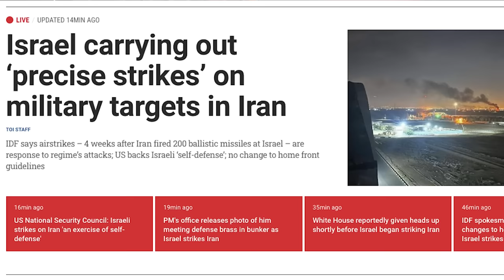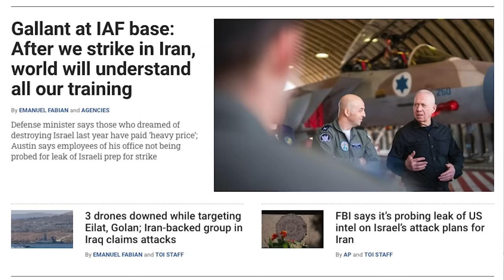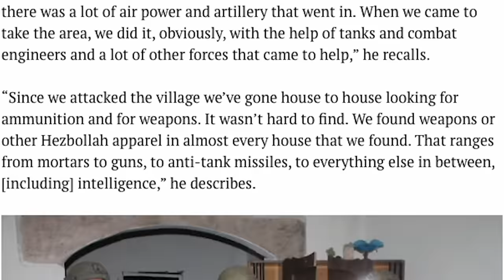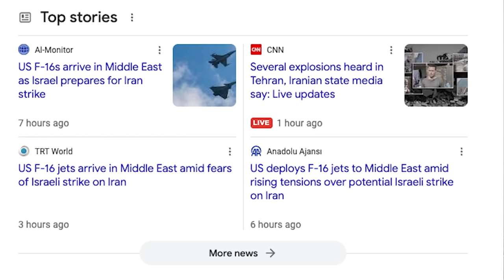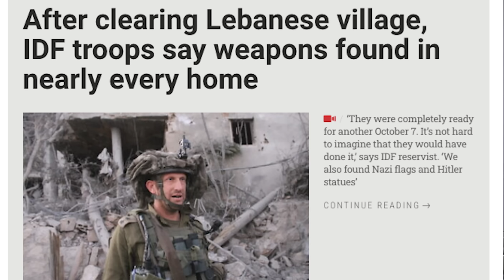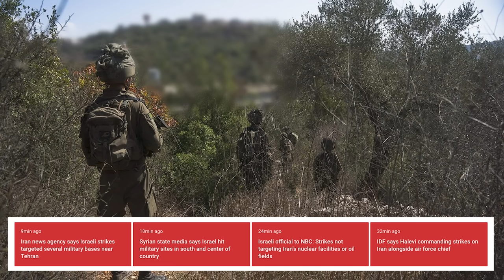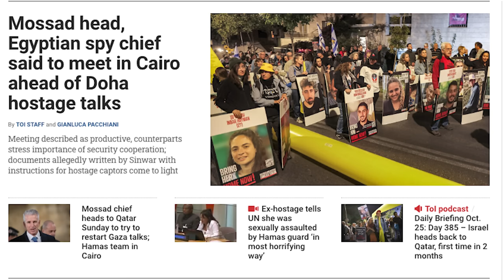ஈரானுக்கு பெரிய அழிவு | Israel's Biggest Strike on Iran| Israel vs Iran: Biggest Attack| Tamil | SKA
Israel’s Massive Airstrike Shakes Iran! 🔥 Secret Missile Sites Destroyed in 3-Country Strike | SKA Update

Hi, Hello friends! It’s your SKA here with breaking, hard-hitting news from the Middle East that’s set to change everything! Israel has launched an all-out airstrike on Iran’s most guarded facilities, strategically targeting critical sites in three countries at once! This isn’t just another attack – it’s a high-stakes move designed to weaken Iran’s missile program and send a message across the globe.

In this video, I’ll walk you through every detail:
🔥 The Unstoppable Strike on Iran - Israel’s precision strikes have wiped out five critical Iranian locations where ballistic missile materials were produced, cutting Iran’s offensive capabilities at the source. After Iran’s military leader publicly threatened Israel, claiming they were prepared for a major assault, Israel responded with a show of force like never before.

🔥 Unseen Firepower from the U.S. & Israel - With the U.S. F-16 squadron freshly deployed to Israel, the joint firepower is unprecedented. Israel now commands F-35s, F-15s, F-16s, B2 bombers, and defense systems like David’s Sling, THAAD, and Patriots ready to counter any move. This is no ordinary conflict – it’s gearing up to be a battle that could shift power in the Middle East.

🔥 Escalation in Gaza and Hezbollah’s Threats - While Israel continues precision strikes in Gaza, targeting Hamas operatives with unmatched accuracy, Hezbollah rockets have reached central Israel, striking close to Tel Aviv! In retaliation, Israel’s airstrikes have leveled multiple Hezbollah-controlled buildings in Beirut and Tyre. The entire region is holding its breath as this new phase unfolds, with Israel targeting Hezbollah's underground tunnels filled with armed jeeps and rocket launchers, poised for an invasion.

🔥 Mossad’s Secret Offer to Hamas - Here’s the twist: Mossad had earlier offered safe passage to Hamas leaders if they freed hostages, a deal they rejected. Instead, Hamas continued its strikes, resulting in Israel’s most intense air raid on Gaza’s northern sector.

This video covers all of it – from the powerful strategic moves by Israel to the ever-growing stakes involving Iran, Hezbollah, and even the U.S. military presence.

In this latest and important video, we will be covering:
- Fresh wave of Israeli strikes reported in Iran; military sites near Tehran said targeted
- Iran cancels flights on all routes until further notice
- Netanyahu holds security assessment with Gallant and security chiefs
- Iranian sources threaten 'proportional reaction' to Israeli 'aggression'
-  Israeli strikes said expected to continue several more hours
- US official says Austin held phone call with Gallant
- Iran news agency says Israeli strikes targeted several military bases near Tehran
- Israeli official to NBC: Strikes not targeting Iran’s nuclear sites or oil facilities
- IDF says Halevi commanding strikes on Iran alongside air force chief
- US National Security Council: Israeli strikes on Iran ‘an exercise of self-defense’
- PM’s office releases photo of him meeting defense brass in bunker as Israel strikes Iran
- IDF spokesman says no current changes to home front guidelines as Israel strikes Iran